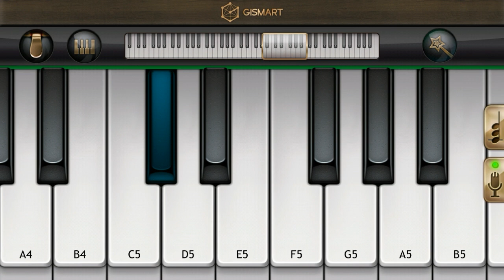Ishq Mein Marjawan - Taara Theme Piano | Mini Part Piano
Presenting ISHQ MEIN MARJAWAN - TAARA THEME Piano Tutorial.